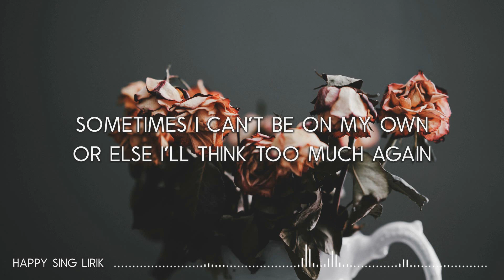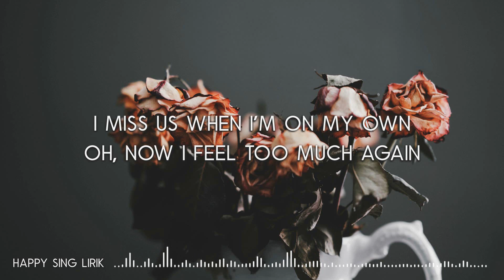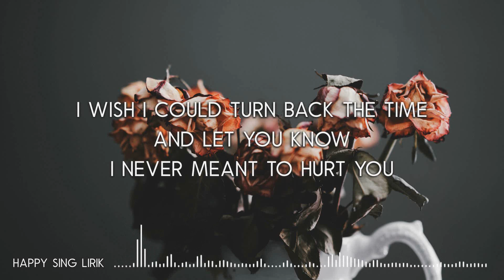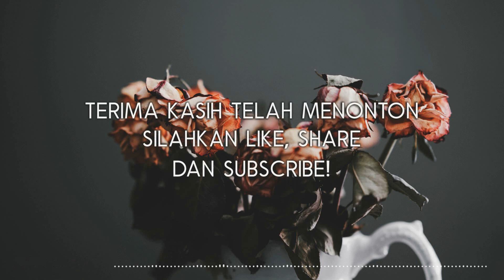Pamungkas - Sorry (Lirik)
Pamungkas - Sorry (Lirik) semua hak milik artis dan label asli.